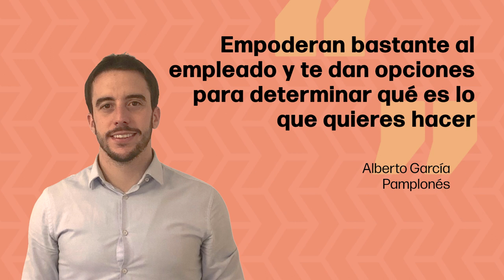NextConnection. Alberto García Colomo. Leamington Spa, Reino Unido (23/05/2024)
Conoce al pamplonés Alberto García Colomo, product owner en Jaguar Land Rover

Conexión Pamplona - Leamington Spa, Reino Unido

📣 Si como Iñigo eres navarro o navarra y te encuentras en el exterior, HazteNEXT a través del siguiente enlace

🎥 NEXTconnection | Ezagutu Alberto García Colomo iruindarra, Jaguar Land Rovereko product owner-a

Iruñea - Leamington Spa, Erresuma Batua lotura

📣 Zu ere nafarra bazara eta lurralde honetatik kanpo bazaude, egin bat NEXT komunitatearekin.

𝗘𝗴𝗶𝗻𝗡𝗘𝗫𝗧 esteka honen bidez eta hilero Foru Erkidegotik kanpo bizi diren nafar herritarrentzat interesgarria den informazioa jasoko duzu